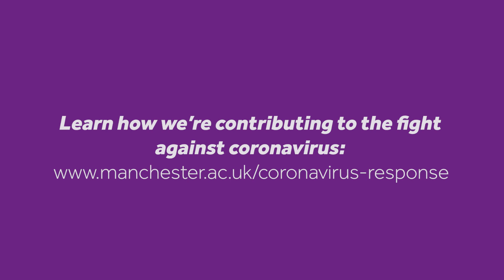Lockdown Lectures: Professor Kostya Novoselov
"You can say that it was an accident (the isolation of graphene) but accidents are important in science..."

Nobel Prize winner Professor Kostya Novoselov reflects on his research career, those 'Friday night experiments' with Andre Geim and the relationship between art and science.